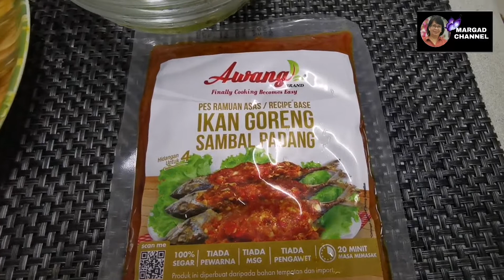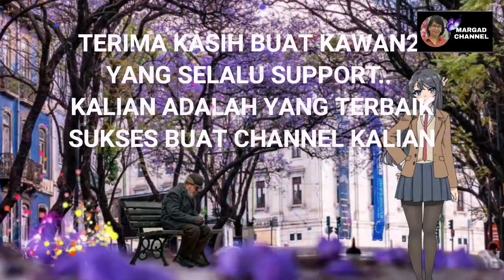IKAN GORENG SAMBAL PADANG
Selamat datang ke Margad Channel. Video ini terinspirasi terbit sebab anak2 yang jauh di perantauan sering bertanya cara memasak sesuatu resepi. Kesemua masakan dalam video ini saya abadikan khusus untuk panduan anak2 saya memasak dan amnya juga untuk semua.  Kata orang masakan ibu jugalah yang terbaik buat anak2.

Perkongsian resepi kali ini adalah resepi ikan goreng sambal padang.  Menu yang istimewa sangat mudah, ringkas dan lazat. Bagi anak2 gadis yang baru berjinak2 mahu belajar memasak bolehlah cuba resepi ini. Bahan2 mudah didapati dipasaran. Cara2 memasak mudah diikuti melalui paparan video. Diharap perkongsian resepi ini bermanfaat untuk semua.

Selamat mencuba.

@Margad Channel